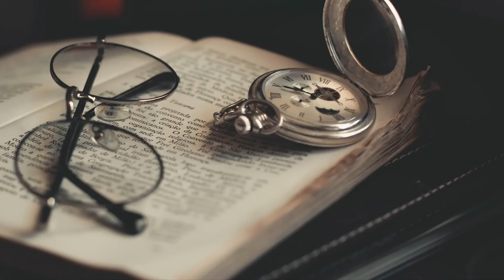CHAPTER 08 : ALEXANDER POPE'S RAPE OF THE LOCK , PRESENTED BY DR KULDEEP MOHADIKAR.